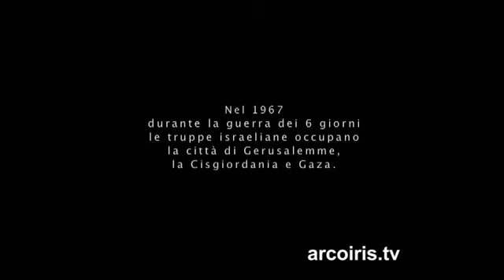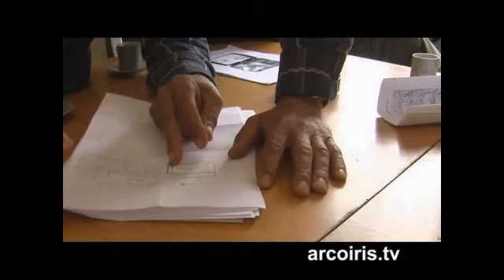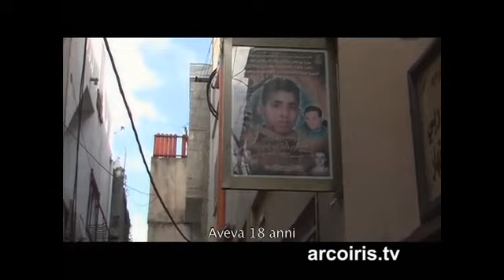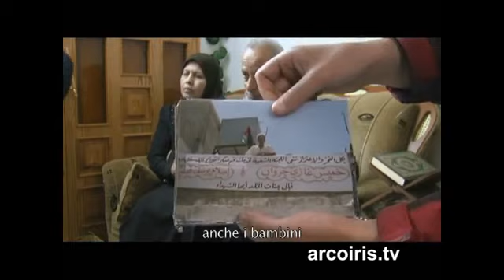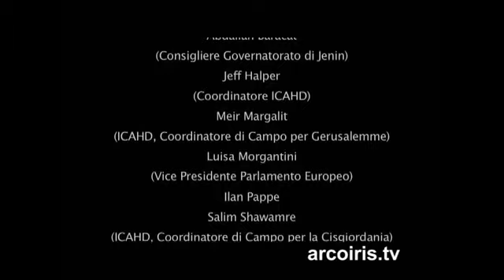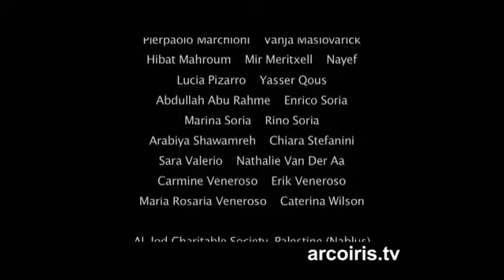Inshallah Documentario sulla demolizione di case in Palestina Arcoiris TV ( 2008 )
La demolizione delle case palestinesi è un evento quotidiano dal 1967 ad oggi.
Lo Stato d'Israele esercita un controllo e demolisce abitazioni su territori che non gli appartengono.
Le demolizioni avvengono attraverso una facciata di legalità e con motivazioni che vanno dalla mancanza di permesso di costruzione a ritorsioni contro sospetti ricercati.
Ma la domanda vera è: cosa ci fa Israele in Cisgiordania, Gerusalemme e Gaza?

Prodotto da: Ugo Capolupo
Promosso da: Arcoiris Campania